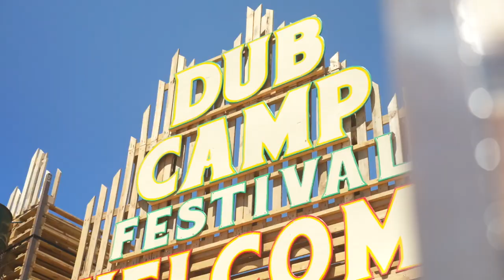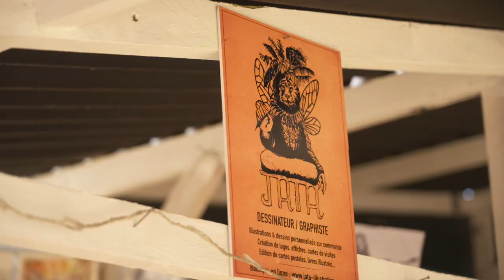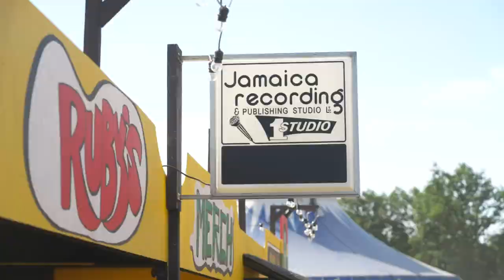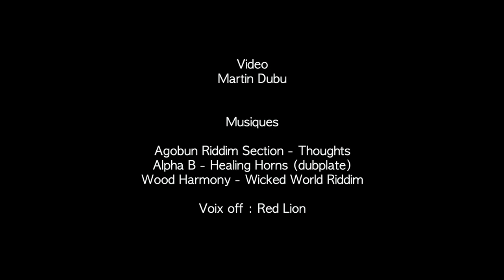Dub Camp 2022 - Official Aftermovie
Sound System Culture Festival - Reggae, Roots & Dub
4 jours de festival en extérieur sous 5 chapiteaux dédiés à la culture sound system, à Joué-Sur-Erdre (près de Nantes - France)
Voix Off : Red Lion

Thanks to all massives & crews !
See you in july 2023